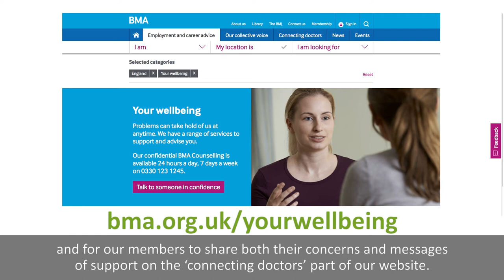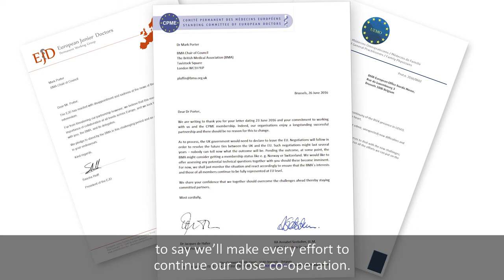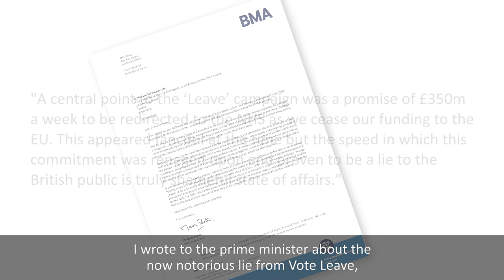Mark Porter on the impact of the EU referendum for doctors